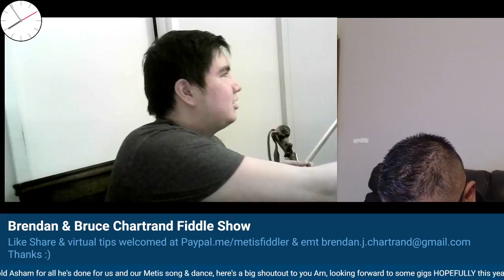March 12, 2021 Facebook Live Show with Brendan Chartrand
and Bruce Chartrand(dad) on keyboard